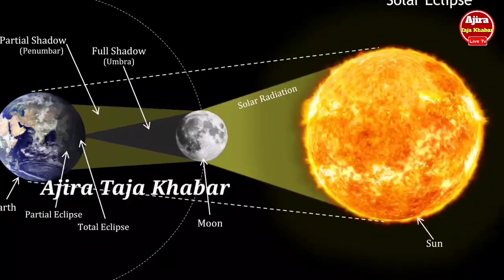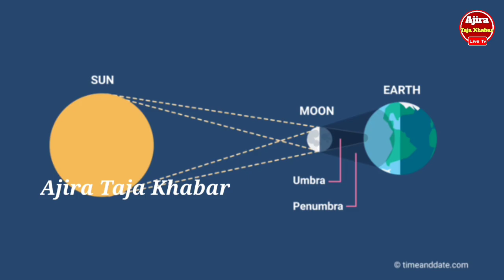Lunar Eclipse 2022 Odisha | Chandra Grahan Date & Time | 08 November 2022 Chandra Grahan